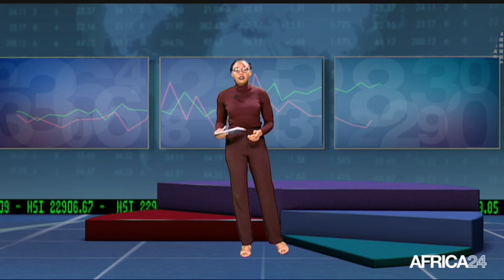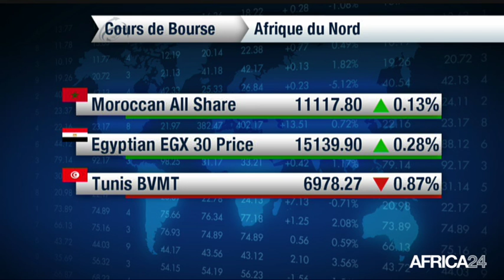Le Journal de l'économie du mercredi 13 mars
NIGÉRIA, une production pétrolière élevée. ZIMBABWE, crise des devises étrangères.